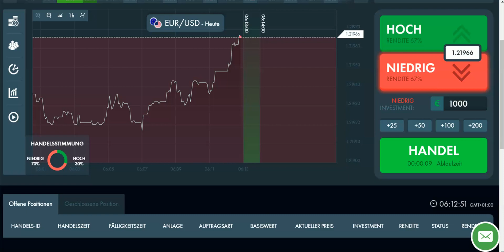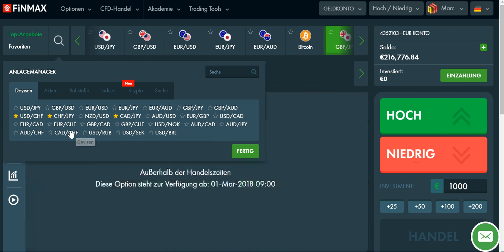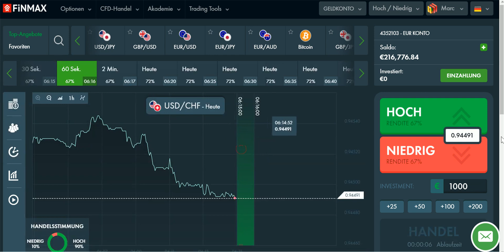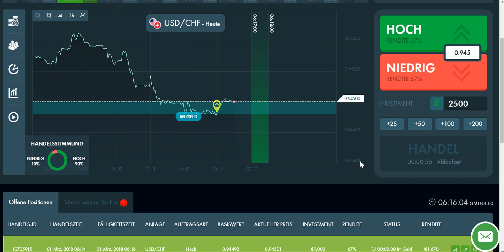Binäre Optionen erfolgreich Traden - Nebenverdienst vor der Arbeit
In meinen Videos zeige ich dir, dass es möglich ist mit der richtigen Strategie ein konstantes Einkommen mit Binären Optionen. aufzubauen. Wer mehr Informationen wünscht, kann mir eine Nachricht schreiben.

Was ich dir biete:

- persönlicher Kontakt über Skype und Teamspeak

Kosten: 25 Euro pro Tag

!!! Aufgrund der hohen Nachfrage kann es zu Wartezeiten  von max. 1 Woche kommen. !!! Danke für euer Verständnis. !!!

Du kannst meine Erfolgsstrategie kaufen (399 Euro) oder durch einen Brokerabschluss bei einem meiner u. g. Partnerbroker (Anmeldung muss über meinen Link erfolgen) erhalten.

!!! Due to the high demand, there may be waiting times of max. 1 week. !!! Thank you for your understanding. !!!

You can buy my strategy for success (399 Euro) or get it by signing a brokerage contract with one of my partner brokers below.low.

Jetzt bei einem meiner Partnerbroker anmelden und meine Erfolgsstrategie sichern.

Empfehlenswerte Lektüre:

Technische Analyse der Finanzmärkte Mache aus 1 Euro 70,000 Euro und mehr